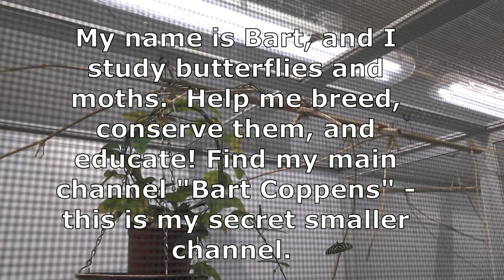My Pets Butterflies & Moths compilation by Bart Coppens Butterflies as Friends! Insect Channel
Giant  moths, giant butterflies, my hobby: pet insects Relaxing music ASMR

Breeding monarch, Saturniidae